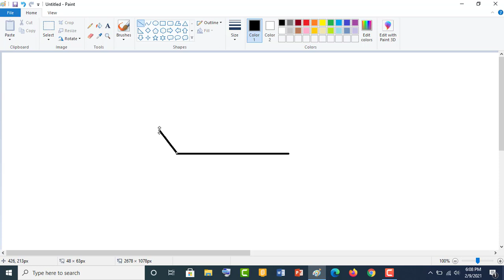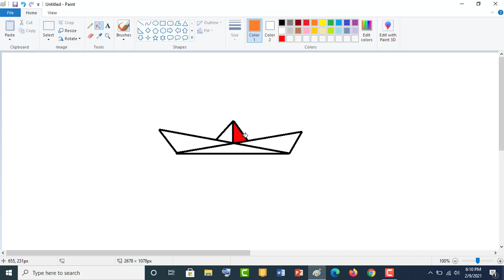How to draw boat in ms paint | Simple boat in ms paint